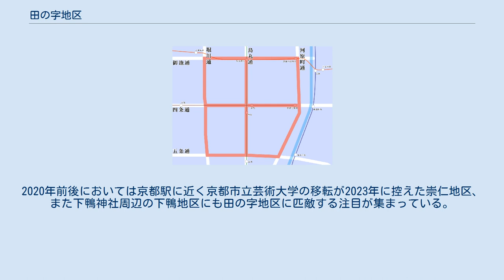田の字地区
京都市の「田の字地区」 田の字地区（たのじちく）は、京都市の四条烏丸の交差点を中心として北端を御池通、東端を河原町通、南端を五条通、西端を堀川通に囲まれ、烏丸・河原町といった商業地区や観光地を擁するおよそ2キロ平方メートルの地区を示す俗称。
 四条烏丸は古くから京都の商業、ビジネスの中心地として栄えてきた。
また、烏丸通は平安京開設当時の烏丸小路にあたり、京都のメインストリートとして現在に至る。
今日「田の字地区」と呼ばれるエリアは平安時代には公家の邸宅が立ち並び、現代でも老舗の多い歴史あるエリアである。
それでいてレストランやブランドショップ、百貨店などもひしめき、実勢価格は公示地価の3-4倍と東京に比しても地価は極めて高い。
高級マンションが多い地区としても知られ、資産価値が落ちにくいことから投資先としても注目されている。
京都市では景観保護のための厳しい規制から高層建築物が認められないが、「田の字」を作る幹線道路沿いでは31m（10階建て前後）の建設が認められる。
2010年代には田の字地区を中心にバブル的な投資の賑わいが見られた。
2020年前後においては京都駅に近く京都市立芸術大学の移転が2023年に控えた崇仁地区、また下鴨神社周辺の下鴨地区にも田の字地区に匹敵する注目が集まっている。